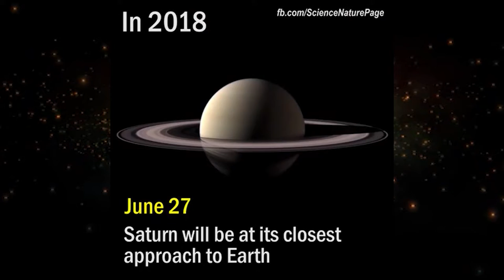LUNA TV / CALENDARIO ASTRONOMICO 2018